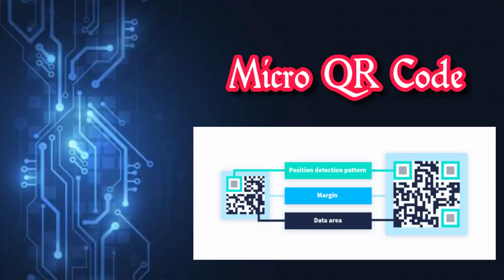How QR Code Or Barcode Works in Tamil || how it works #1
In this Video we are discussed about QR code Works. A small explanation video in Tamil.